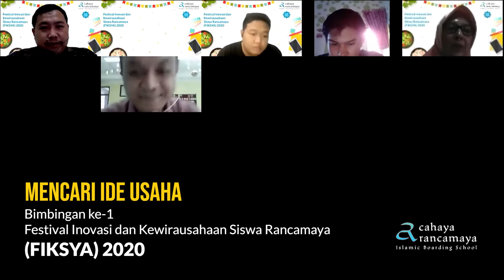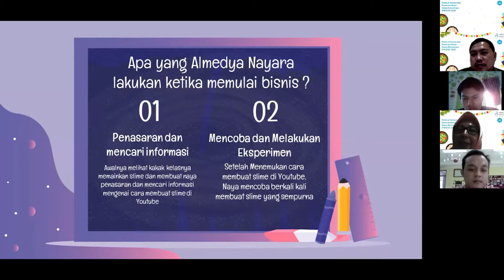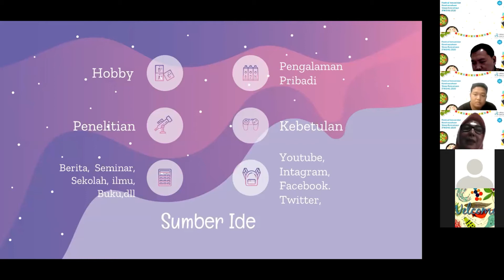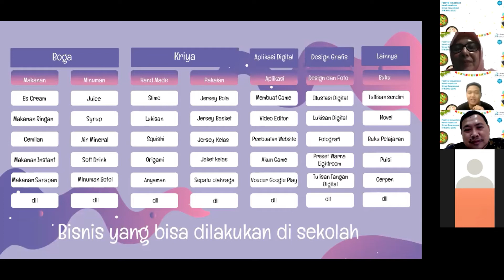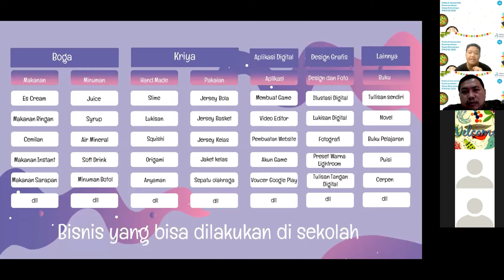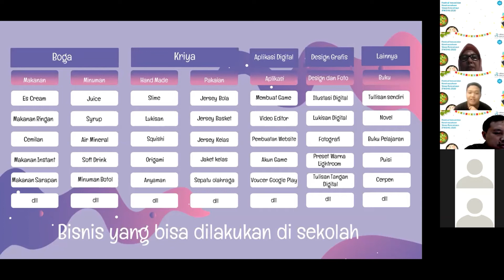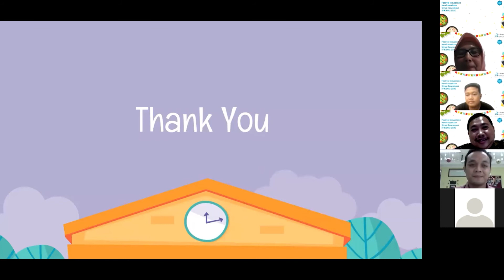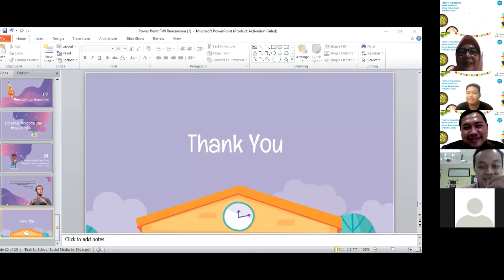Seminar Mencari Ide Bisnis atau Usaha | Ibu Ir. Leni Lidya, MM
Bimbingan ke-1
Seminar Festival Inovasi dan Kewirausahaan Siswa Rancamaya
FIKSYA 2020